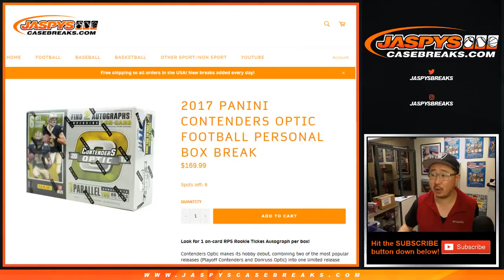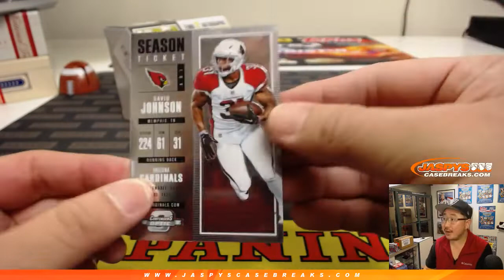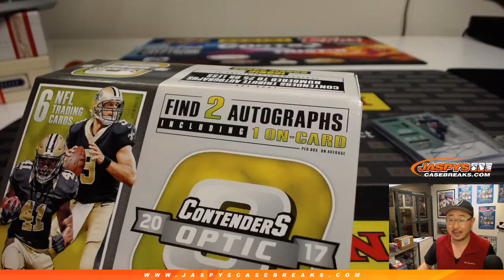W, 02/13/19 || 1Box PERSONAL (Nicholas K) #1 || 2017 Panini CONTENDERS OPTIC Football (NFL)